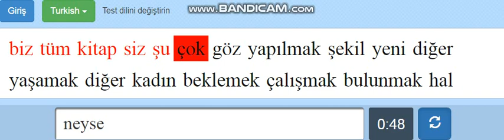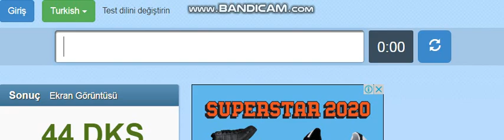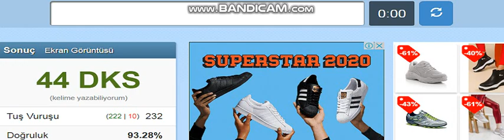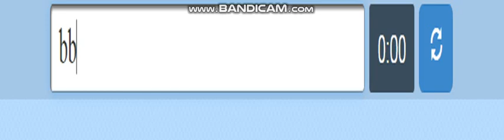hızlı yazma testi